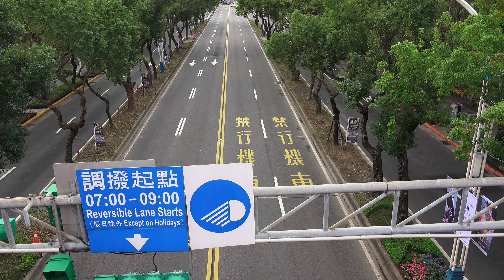2015.12.11 台北市 中山北路三段 省道台2甲線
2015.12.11 台北市 中山北路三段 省道台2甲線